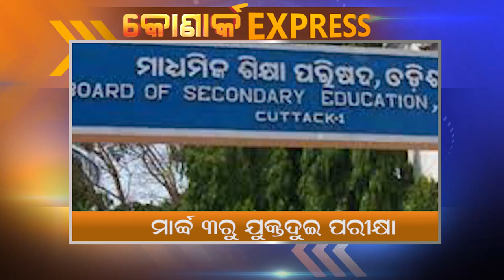କୋଣାର୍କ ଏକ୍ସପ୍ରେସ // Konark Express // Speed News // KonarkTV // 21 February 2020